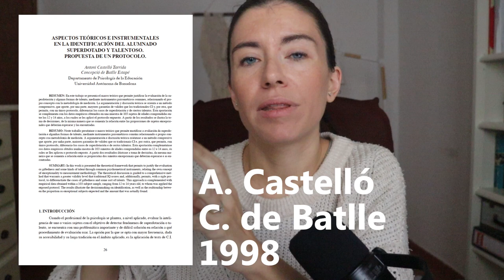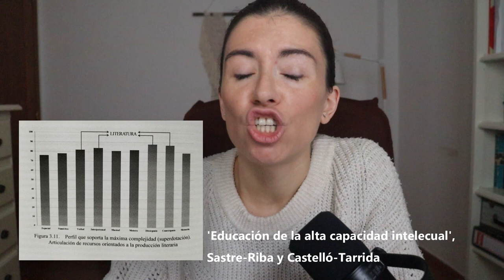¿Se dice Superdotado o Altas Capacidades? / MAMÁ VALIENTE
Hablamos de las diferencias entre terminologías en inglés y español, hablamos de modelos de identificación y buscamos de dónde viene la confusión y qué es más correcto.

Pero sobre todo, OLVIDA LO DEL CI 130

Visita la web y encuentra tu espacio de crianzas intensas: Altas capacidades, alta sensibilidad, alta demanda, doble excepcionalidad

Gracias por estar aquí, presente y conmigo
Bea Sánchez